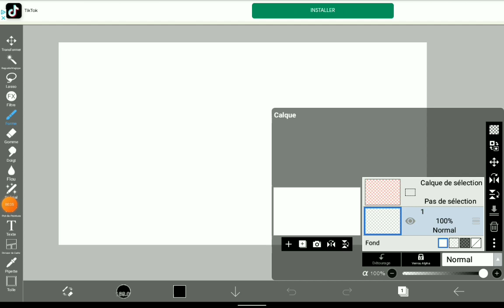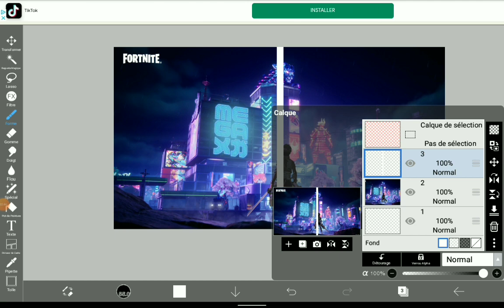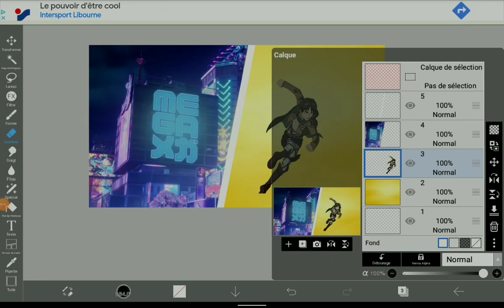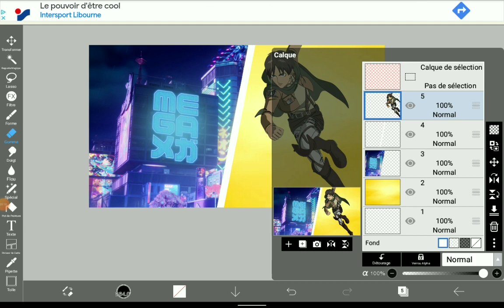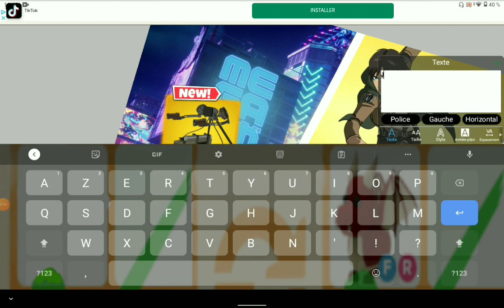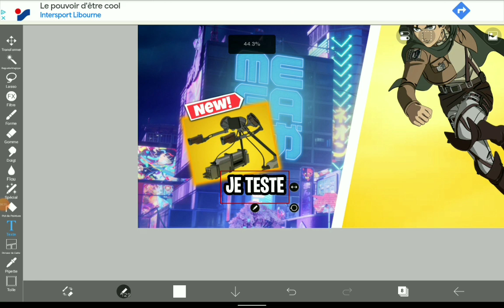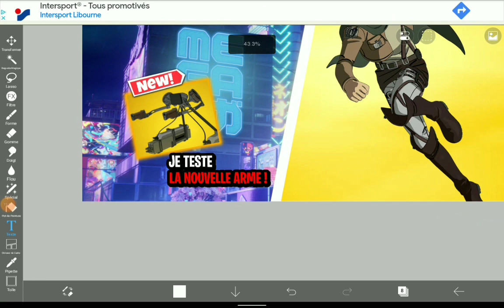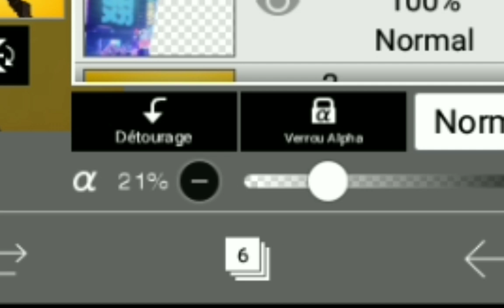COMMENT FAIRE UNE MINIATURE AVEC IBIS PAINT X ?!